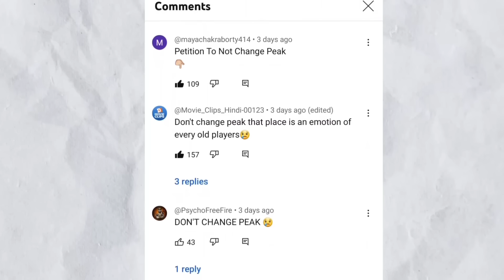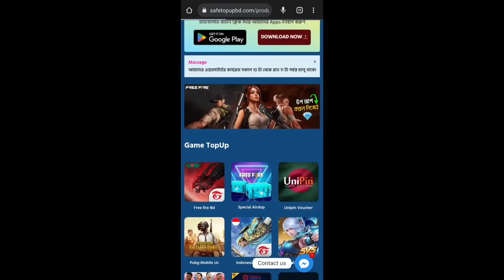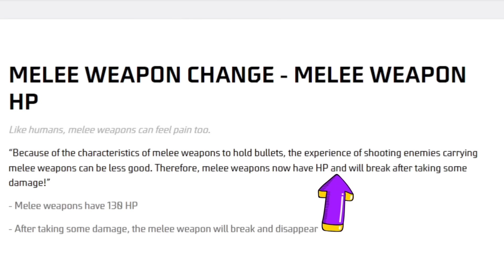Please Don't Change Peak 🥺 Emote Party Event | New Changes After Ob 41 Update | Free Fire New Event